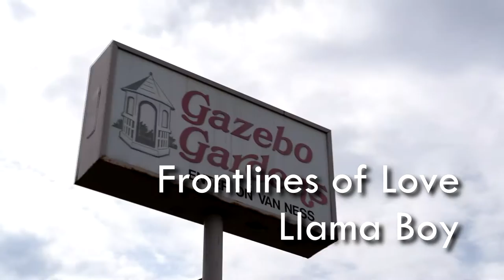Frontlines of Love - Llama Boy (Official)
As summer turns to fall, let's dance and have a ball.
From our 2nd full length album "In the Nation of Sheep" this is
FRONTLINES OF LOVE.  Both albums available in most of the usual places online.

Special thanks to the cast of thousands who help with this!!
In no particular order:
Brian Sumner - Director of Photography and Dancer
Richard Iyall - 2nd Director of Photography and Dancer
AND More Dancers...
Byron & Phoenix
Abe & Fresno
Bill Trailer
Kris Nasse

And Scott Miller and the amazing
Gazebo Garden's staff!